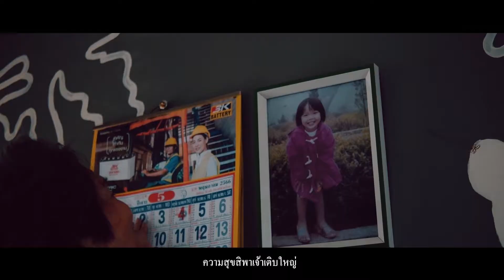สุขสันต์วันเกิดเด้อลูกแม่ - รำไพ แสงทอง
แม่บ่มีของขวัญเซอร์ไพรส์ มีแต่ฝ้ายผูกใจคำแพง